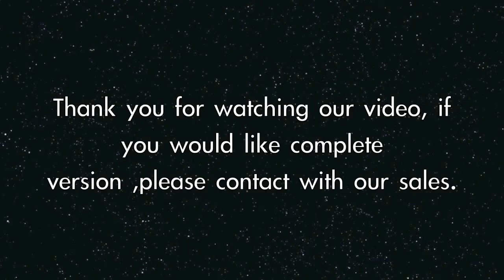CTS HES-3106 Fiber Cable Tray Installation